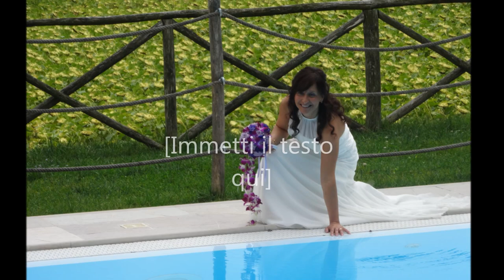5 settembre 2014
Matrimonio civile PERGOLA Michele e CINI Silvia.
Ringraziamo anche l'amica Maria Rosa che si è impegnata a fornirci le foto da Lei scattate.